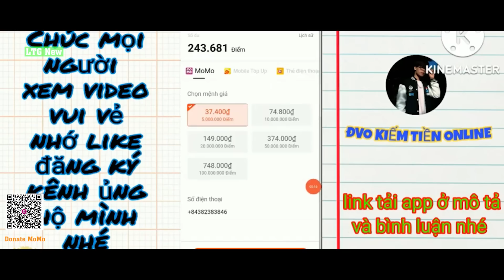Tóm Tắt Nội Dung Tây Hành Kỷ Phần 6 Tập 18 Thuyết Minh Nội Dung | LTG Review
Lưu ý: Ad k hề nhận tiền quảng cáo nhé 🤣🤣🤣